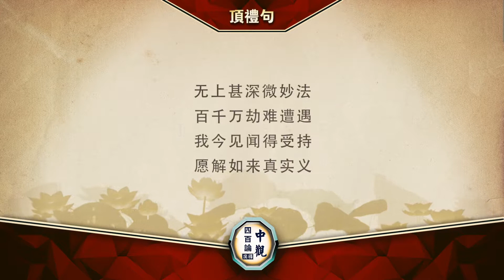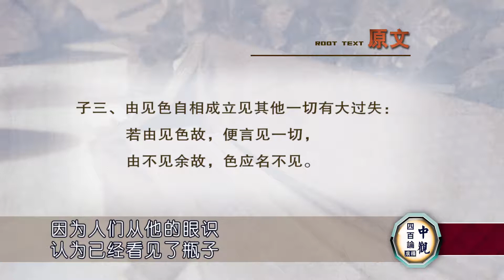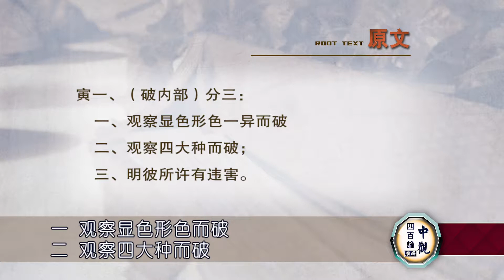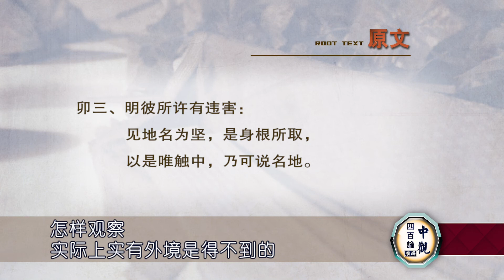《中观四百论》58 索达吉堪布